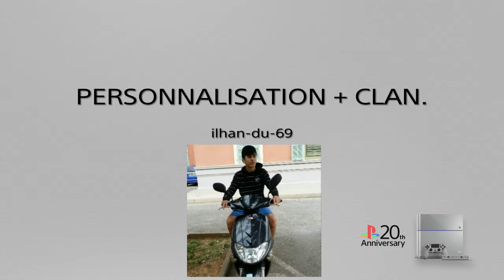WORMS PERSONNALISATION + JE CRÉER NOTRE CLAN.